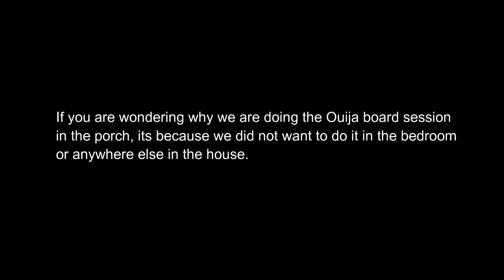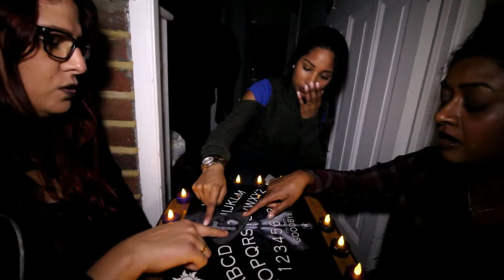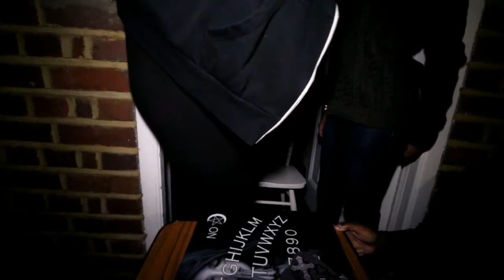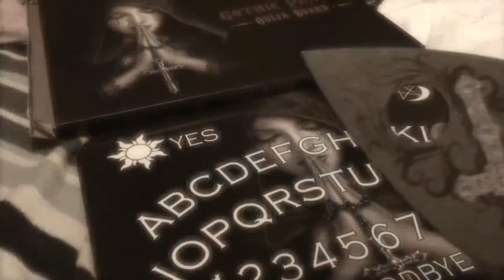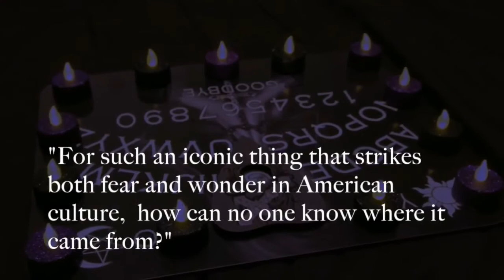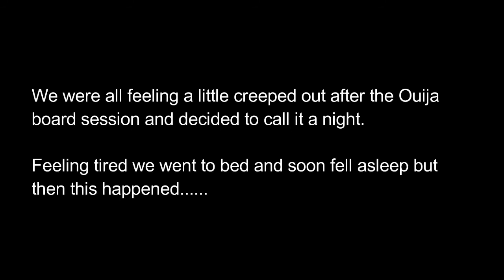Halloween Vlog 1: Ouija Board Session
It was an uncomfortable night and not one we want to repeat in a hurry.